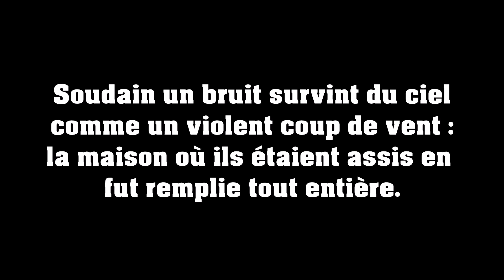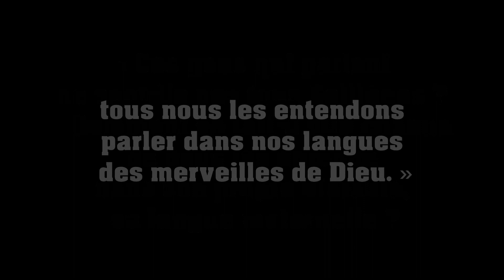Récit de la Pentecôte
Lecture du récit de la Pentecôte avec l'aide du vitrail de la Basilique de Notre-Dame-du-Cap pour imager la scène. Nous souhaitons que cette lecture puisse vous accompagner, vous habiter d'ici la fête de la pentecôte dimanche! Que l'Esprit-Saint passe dans vos maisons, dans vos cœurs et renouvelle la flamme de la foi, de l'espérance et de la charité.